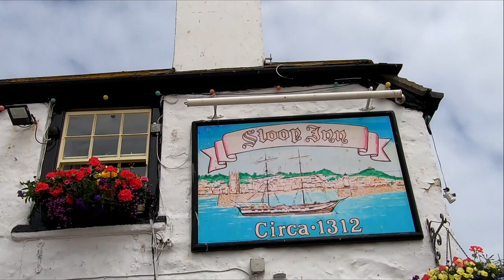Südwestengland 2022 Teil 9 St. Ives, das Dorf der Fischer und Künstler mit dem magischen Licht...